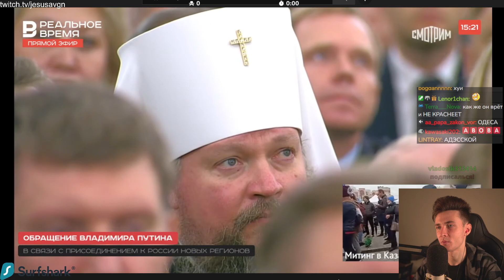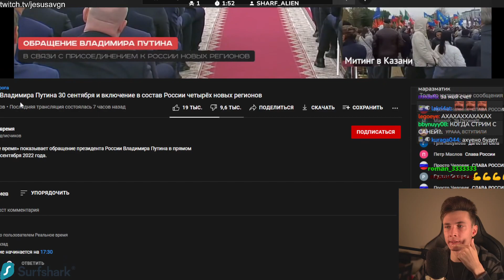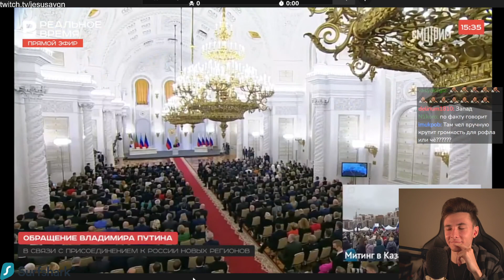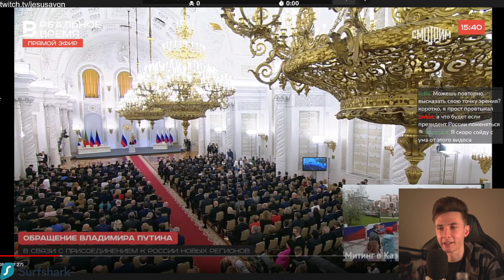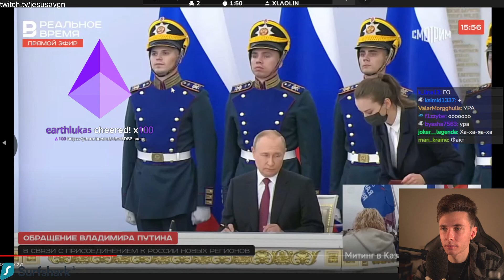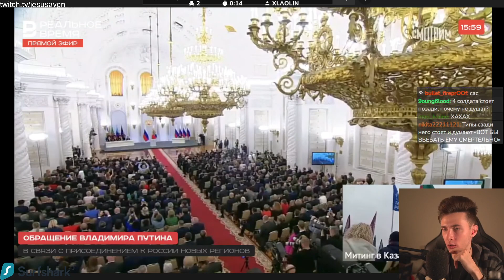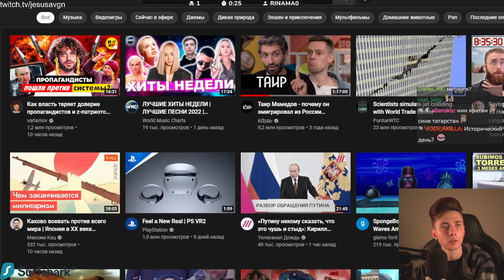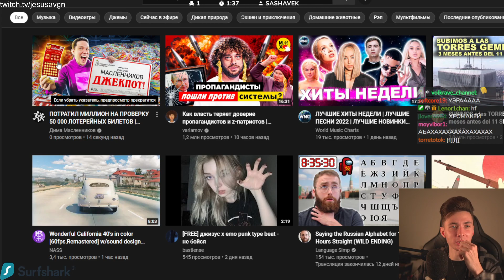ХЕСУС СМОТРИТ ОБРАЩЕНИЕ ПУТИНА: АННЕКСИЯ ДНР, ЛНР, ХЕРСОНСКАЯ И ЗАПОРОЖСКАЯ ОБЛАСТЬ | РЕАКЦИЯ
Привет Всем!